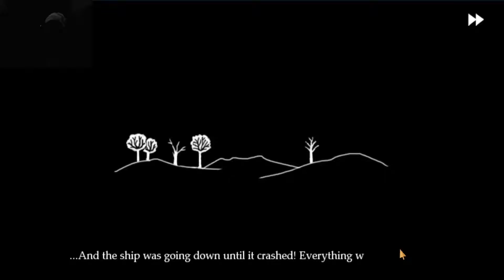Fran Bow Part 11- I KNEW HE COULD NOT BE TRUSTED!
See, this is why we don't trust skeletons in nice suits. Trust no one. This episode had a lot going on, good lordt!